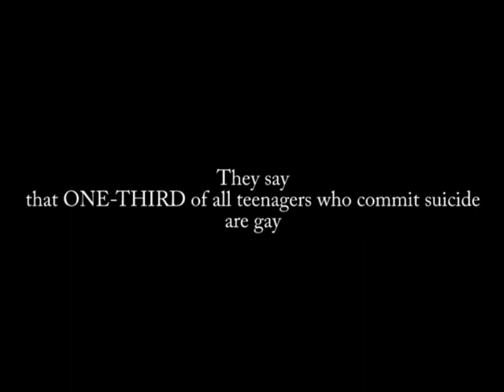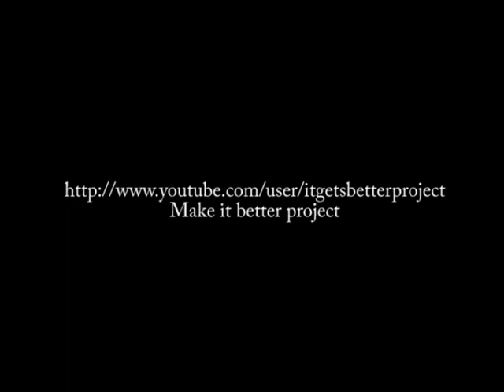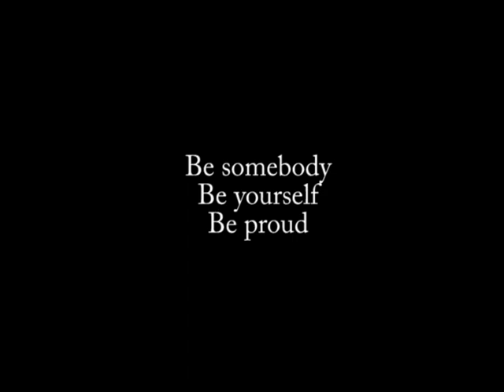IT GETS BETTER...et oui, même à Sudbury!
This is my video entry for the IT GETS BETTER campaign.
I was really inspired by all the other videos, in the midst of all the recent news coverage...and was really inspired by Ellen Degeneres's statement.
So this is me doing my part.